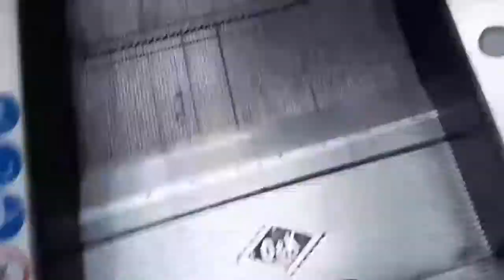Husband And Wife Lifestyle | Filipina-German Life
At the hotel, we drinks a Cola and Beer. You can chill and relax inside .
That's what we do in just 10 minutes.